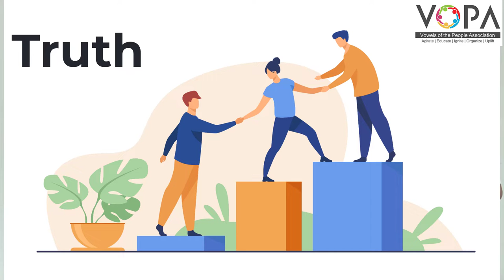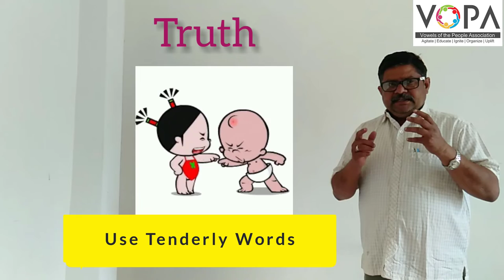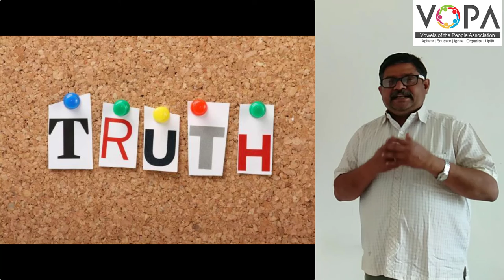8th | English | Truth | V1 | VSchool